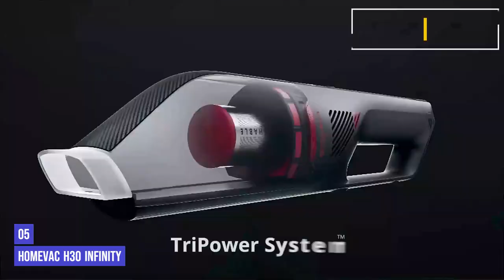TOP 5 Best Handheld Vacuums of [2023]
Top 5 Best Handheld Vacuums in 2023

► Links to the best Handheld Vacuums 2023 we listed in this video:

► 5. Homevac H30 Infinity
► 4. 18-Volt Cordless Hand Vacuum
► 3. Advancedclean+ pet Hand vacuum
► 2. Aeroslim Lithium Ion
► 1. Power Share Portable Vacuum Cleaner

We have just laid out the top 5 best Handheld Vacuums of 2023. In 5th place is the Homevac H30 Infinity, our pick for the best performance. In 4th place is the 18-Volt Cordless Hand Vacuum, our pick for the best affordable. In 3rd place is the Advancedclean+ pet Hand vacuum, our pick for the best value. In 2nd place is the Aeroslim Lithium Ion, our pick for the best runner-up. In 1st place is the Power Share Portable Vacuum Cleaner, our pick for the best overall Handheld Vacuum.

So let's look at the best available best Handheld Vacuums and find the perfect one for your need.

The ReviewLab is a participant in the Amazon Services LLC Associates Program, an affiliate advertising program designed to provide a means for sites to earn advertising fees by advertising and linking to Amazon.com. As an Amazon Associate, I earn from qualifying purchases.